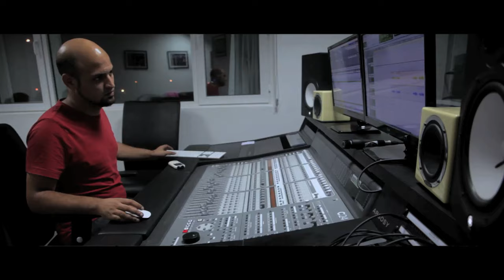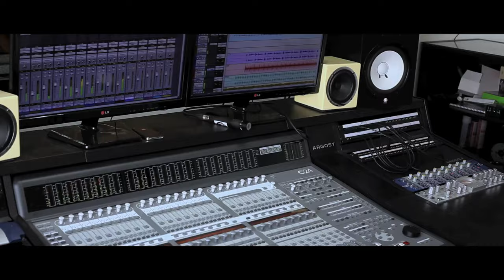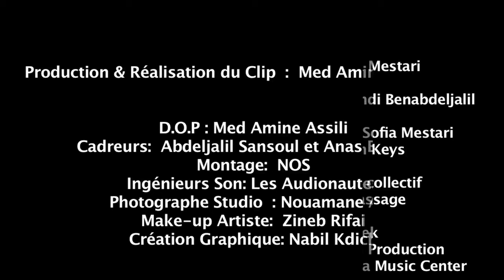Clip Atfal El Jibal by Angels Records au profit de l'Association El Baraka Angels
-Projet artistique Atfal El Jibal by Angels Records, co-dirigé par Barry et Sofia Mestari, initié par Elmahdi Benabdeljalil (et ses associés Lotfi benali et Younes Sikal), au profit de l'Association El Baraka Angels

Pour tout don, ci-dessous les références bancaire El Baraka Angels :
Association El Baraka Angels, N° de registre 2731
Secteur 10 GR 13 Imm 5 Appt 4 rue Toufah, Hay Riad, Rabat Maroc
RIB : 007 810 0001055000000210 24 Agence Attijari Wafabank, Rabat, Avenue de France (105)
Code Bancaire International : BCMAMAMC 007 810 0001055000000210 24

- Nom du titre : Atfal El Jibal, Barry, Elmahdi Benabdeljalil

-Composition : Barry, Sofia Mestari avec contribution de Abdou Drum'n Keys

- Paroles : Barry, avec participation du collectif des chanteurs pour leurs passages

- Chanteurs par ordre d'apparition dans le single/clip : Barry, Cheb Kader, Sofia Mestari, Joudia, Asma Lmnawer, Saad Lamjarred, Myriam Sif, H-Kayne, Saïda Charaf, Hatim Idar

- Musiciens : Barry (Bendir), Anas Chlih (3aoud/mandoline), Nabil Benabdeljalil (Piano), M'hamed El Menjra (Guitare), Amir Ali (Violon, derbouka), Othman Rouissi (percussions)

- Droits : Barry, Sofia Mestari et les artistes offrent le single à Angels Records, au profit de l'Association El Baraka Angels

- Production : Angels Records

Single créé au Boul'tek et enregistré au studio CODA Casablanca Music Center. La partie concernant H-Kayne a été enregistrée à Meknès, au Studio New Horizon Production

D.O.P : Med Amine ASSILI
Cadreur : ABDELJALIL Sansoul & Anas Beriane
Photographe plateau : Nouàmane Art
Son : Les Audionautes (Mehdi Okacha et Mamoun Belgnaoui)
Mastering : Les Audionautes (Mamoun Belgnaoui)
Montage : Med Amine ASSILI
Conception graphique : Nabil Kdich
Maquillage : Zineb Rifai